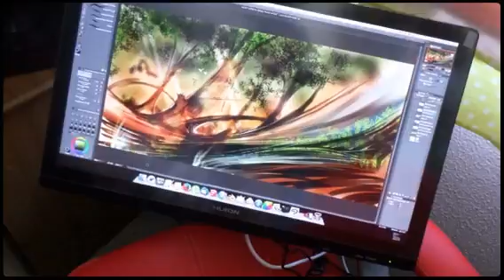I CREATE WORLDS. NET - Illustration by Luis Peres - VideoPromo 01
This is just simple video promo for my illustration work.
If you´re looking for an illustrator check my artwork and I might fit what you´re looking for.